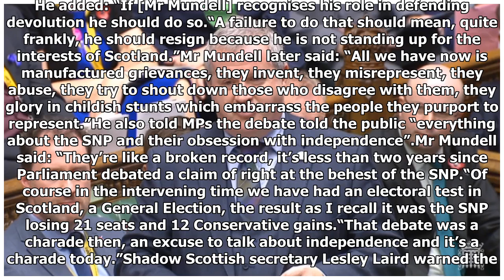SNP’s Ian Blackford: Scottish independence day ‘coming soon’